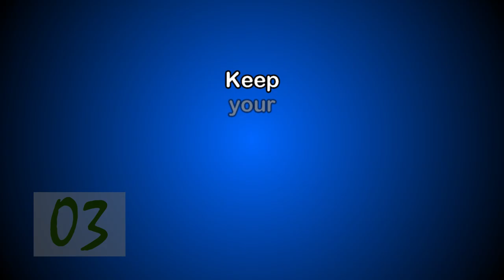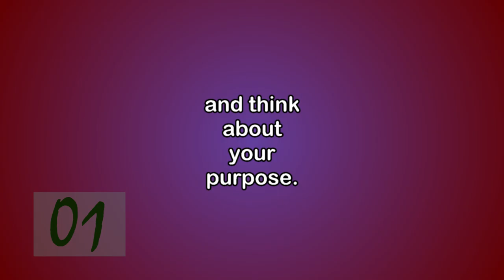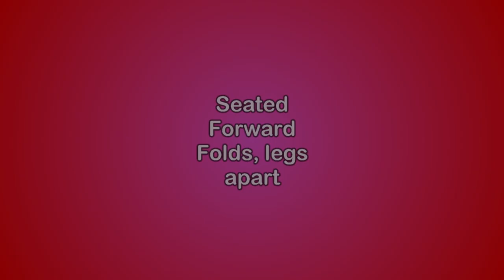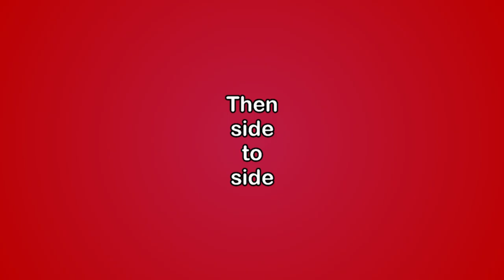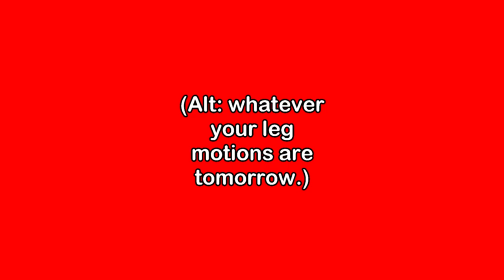🥋Midnight Dynamic Stretching for Painsomnia or Biphasic Sleep with red light to get back to sleep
5 minutes of our family's dynamics cues for nighttime joint stiffness or muscle pain with gradual shifts in background lighting for getting back to sleep-- for naturally "biphasic sleepers" who need to get up and walk around between sleeps. Best cast on a big screen after a full glass of water, but I won't judge. Replace what you want. Sorry about the basic music but it was free, haha.

(If you're not naturally biphasic and/or raising your heart rate makes it harder to sleep, this probably won't work for you. You may find static stretches and calming music work better.)

GET SOCIAL

CREDITS